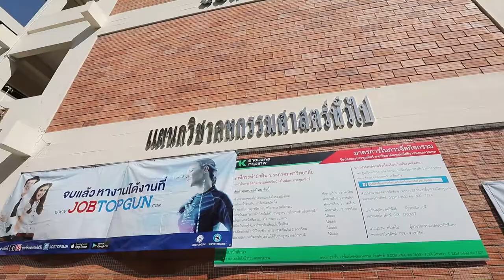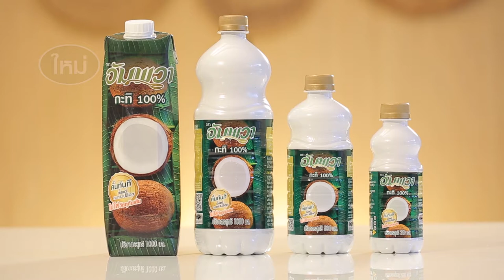บะหมี่ผัดไทกะทิ สูตรเด็ด..ทำง่าย สไตล์ "อ.ยิ่งศักดิ์" อร่อย สด ใหม่ กับ กะทิอัมพวา